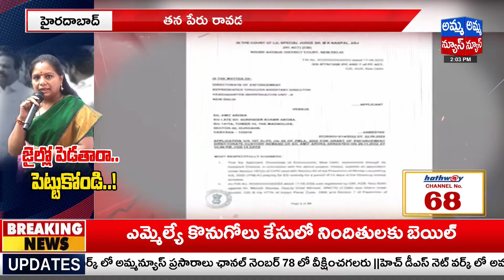కష్టాల్లో కవితక్క..! | MLC Kavitha Liquer Scam | Amma News